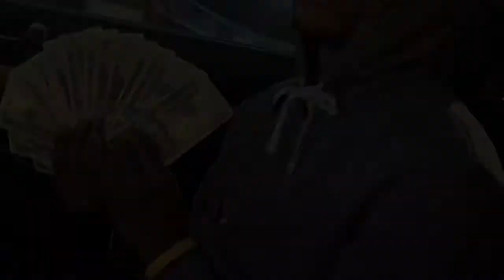YPC Zayy - HEADLINES (Remix)